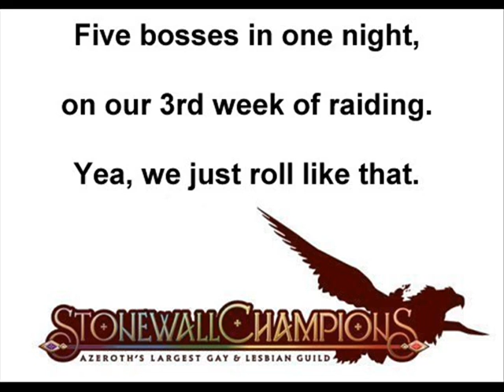5 bosses in 1 night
Marabella and Suriya's raiding team take down 5 bosses in one night durnign their 3rd week of raiding.